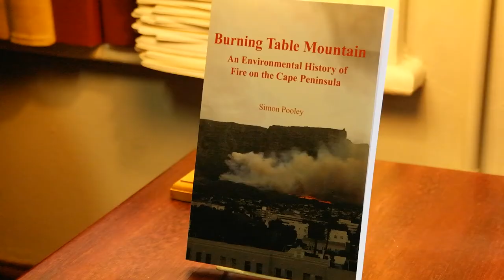Burning Table Mountain Part 1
Simon Pooley, author of Burning Table Mountain: An environmental history of fire on the Cape Peninsula, speaking at the launch of the book held at Clarke's Book Shop, Cape Town.